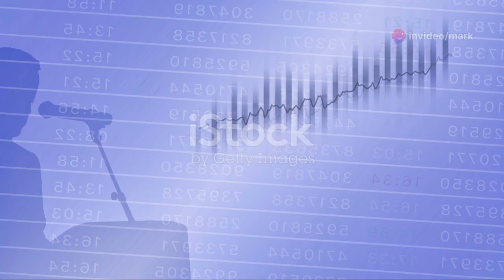The Political Revolution We Need (ft. Susan Holt)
Big news out of New Brunswick, Canada! In a historic victory, the New Brunswick Liberal Party has won the province's 61st election, and Susan Holt has made history by becoming the first female premier of New Brunswick. This marks a significant moment in the province’s political landscape as the Liberals return to power after six years, thanks to Holt’s focus on key issues like healthcare, affordability, and inclusivity.

Susan Holt's campaign addressed the needs of New Brunswickers by pledging to improve community care clinics, expand midwifery services, and support in vitro fertilization. She also promised to reverse controversial changes to Policy 713, aiming to create a more inclusive environment for students.

Meanwhile, the Progressive Conservatives, led by Blaine Higgs, had a tough night, securing only 16 seats, down from 25. Higgs even lost his own seat in Quispamsis, signaling a dramatic shift in the province’s political landscape. The Green Party, led by David Coon, managed to retain two seats, but they lost one.

This election promises major changes for New Brunswick as Holt leads the Liberals in tackling the province’s challenges. With strong opposition from both the PCs and Greens, this new chapter in New Brunswick politics is sure to be eventful.